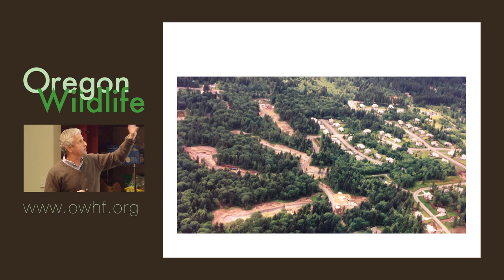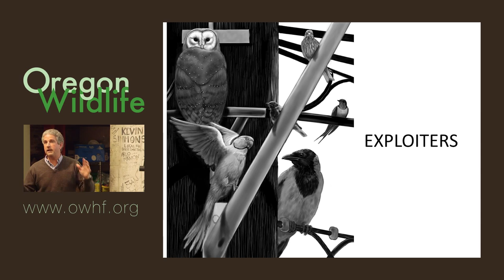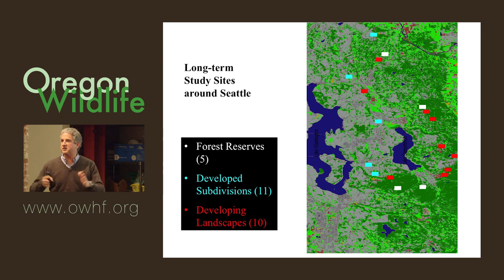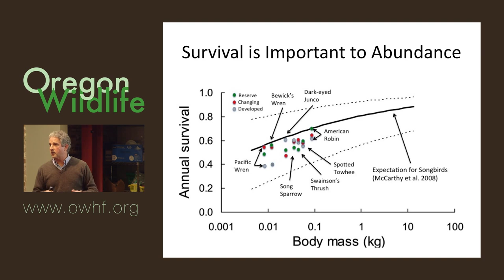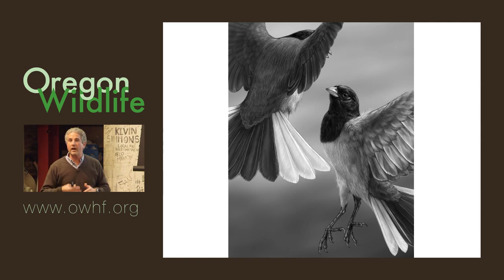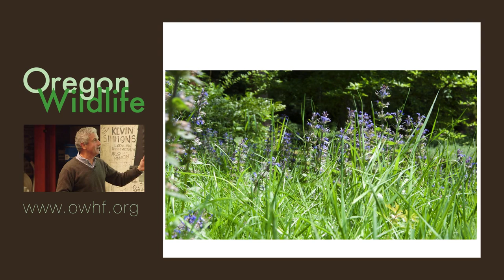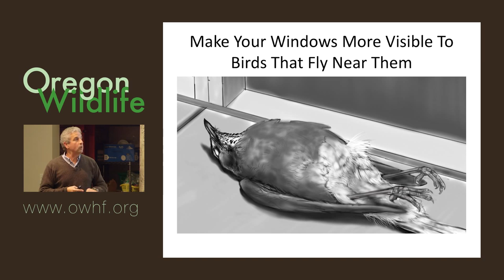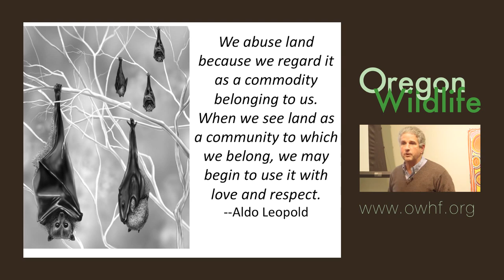Welcome to Subirdia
In Welcome to Subirdia, John Marzluff reveals that our suburbs and city parks are often remarkably rich in bird diversity—holding more species than either wilderness areas or urban centers. In fact, suburbs may play a key role in preventing loss of species in the face of the dramatic disruptions of climate change and other human impacts. Welcome to Subirdia shows us how!  Please join us to learn how some birds are adapting and thriving in moderately urban ecosystems, often evolving before our eyes.The ways we manage our property, plan our towns, and think about the nonhuman residents of our ecosystems can make a difference for our children and grandchildren.

John Marzluff is James W. Ridgeway Professor of Wildlife Science at the University of Washington, where he teaches classes in ornithology, urban ecology, conservation and field research. His previous books include, In the Company of Crows and Ravens (with Tony Angell), Dog Days, Raven Nights (with his wife Colleen), and Gifts of the Crow (with Tony Angell). He is a Fellow of the American Ornithologist’s Union.